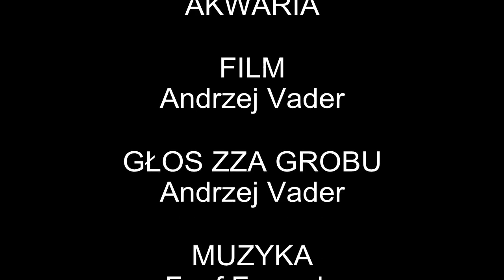Powrót Ojca Marnotrawnego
Film po niebycie. Sorry za dźwięk ale pies mi pogryzł mikrofon. Musiałem improwizować. Cały film to prowizorka.